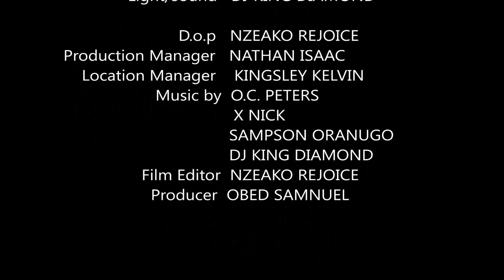SWAG Episode 5 || LATEST NOLLYWOOD MOVIE 2020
Don't get married until you see this!